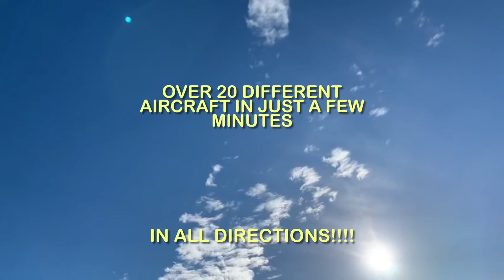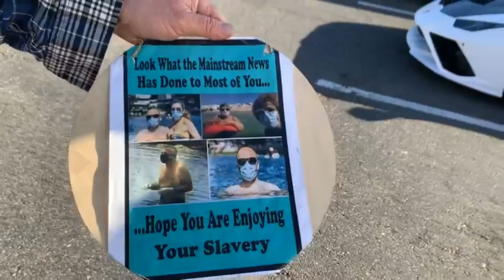Watching aircraft spray chemicals in Huntington Beach Ca